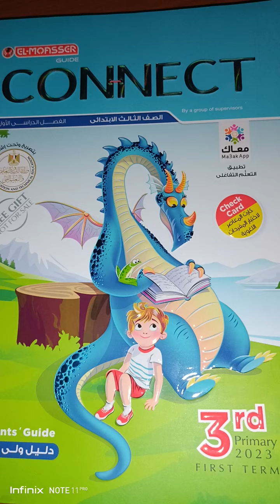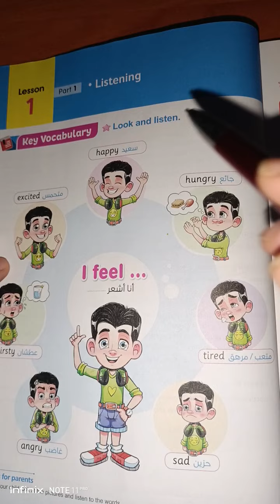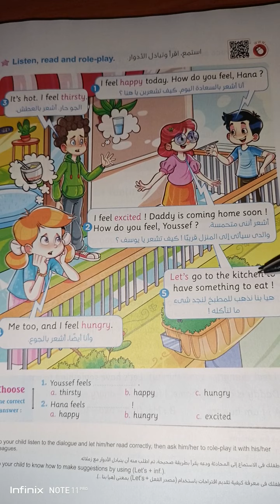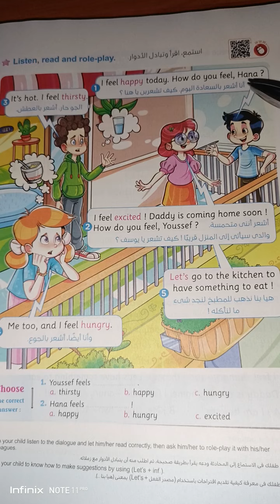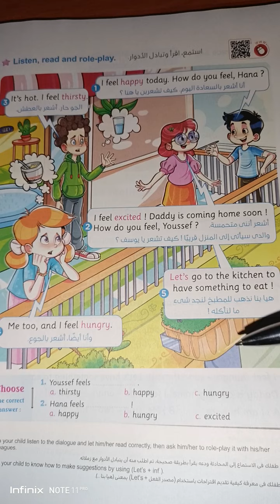2023/connect 3/الصف الثالث الابتدائي/i feel happy!/USA